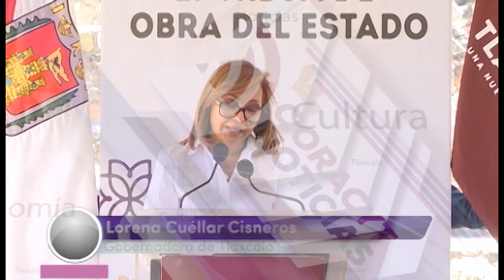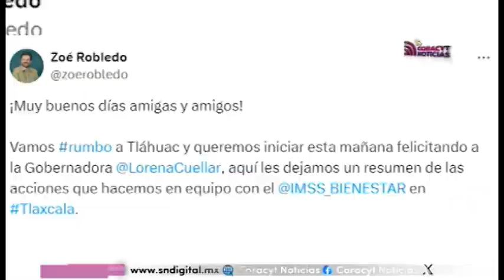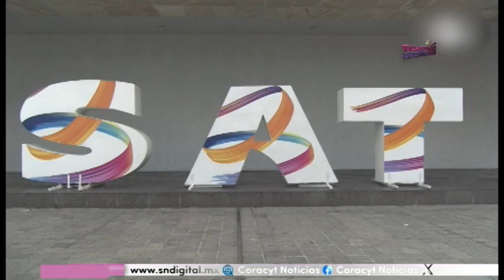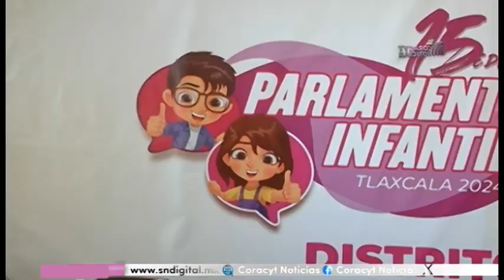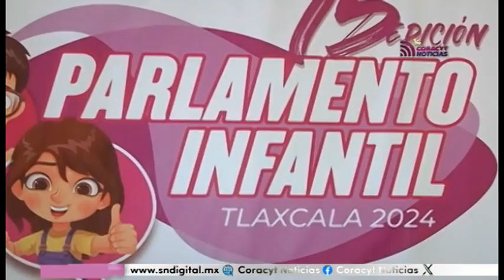NOTICIERO EMISIÓN MATUTINA 22 DE FEBRERO DEL 2024